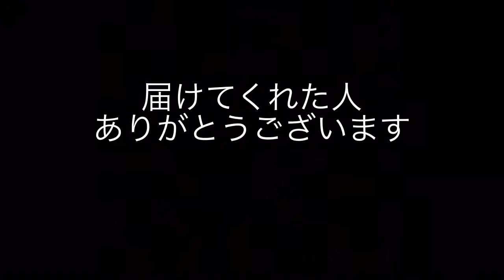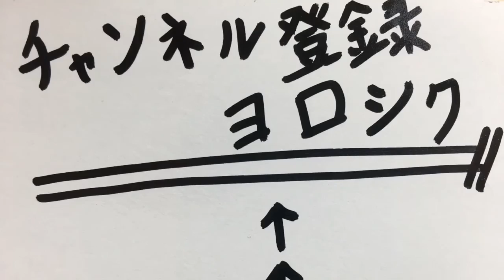【奇跡】財布を落としました…警察に行ってきます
リクエストなどありましたら、
コメント欄の方でお願いします!!